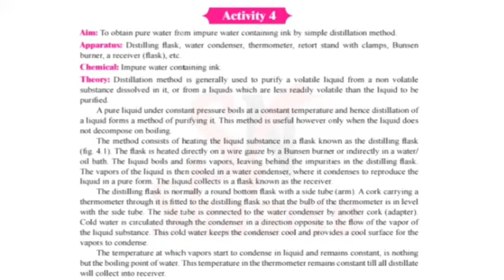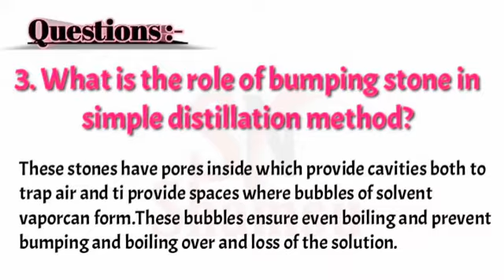Activity No.4 Class 12th Chemistry Practical Answer and solutions Maharashtra Board HSC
11th Maharashtra Board 11th Maharashtra Board Biology Practical

11th Maharashtra Board Chemistry Practical
11th Maharashtra Board Biology Practical 11th Maharashtra BoardphysicsPractical
11th Maharashtra Board Practical
11th Maharashtra Board Practical answer and solutions
11thMaharashtraBoardPractical
maharashtra board smart study maharashtra board

maharashtra board physics
11th biology maharashtra board
11th biology maharashtra board 2022 class 11 physics practical
11th new syllabus 2022 maharashtra biology class 11
physics practical
class 11th maharashtra board new syllabus class 11th practical physics